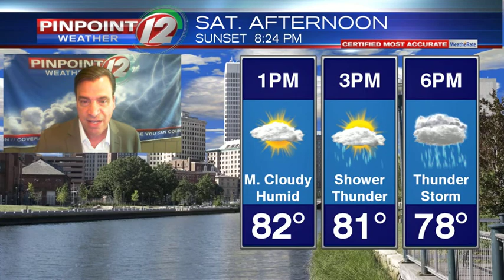WEATHER NOW: Dry Tonight. Showers/Thunder Saturday PM